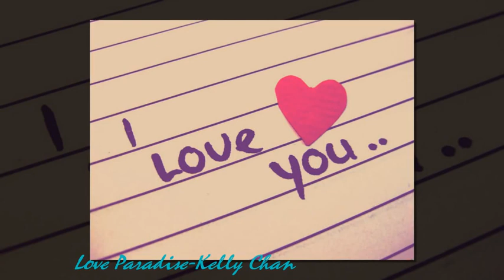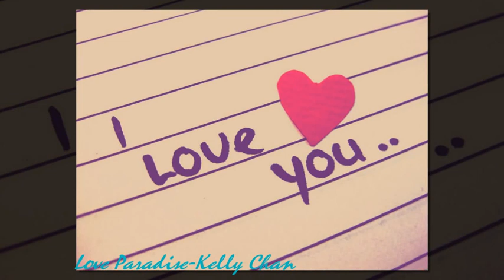10 bài hát tiếng anh về tình yêu hay nhất